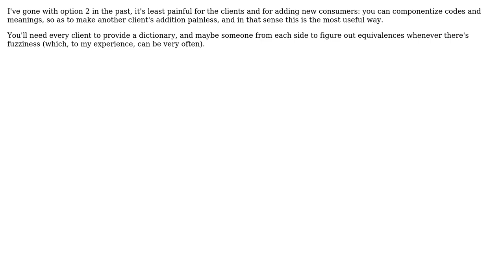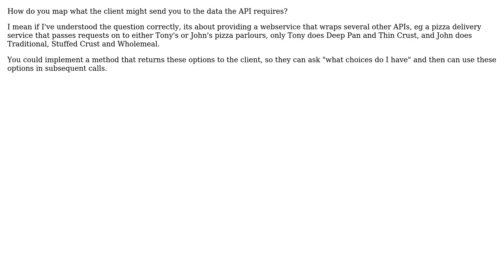Software Engineering: Web Services and code lists (2 Solutions!!)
Software Engineering: Web Services and code lists

With thanks & praise to God, and with thanks to the many people who have made this project possible! | Content (except music & images) licensed under CC BY-SA | Music | Images & others | With thanks to user iajrz user gbjbaanb user 0x0me and the Stack Exchange Network Trademarks are property of their respective owners. You are responsible for your own actions.